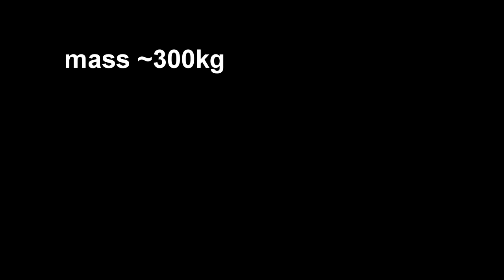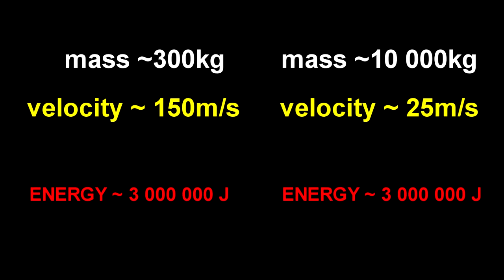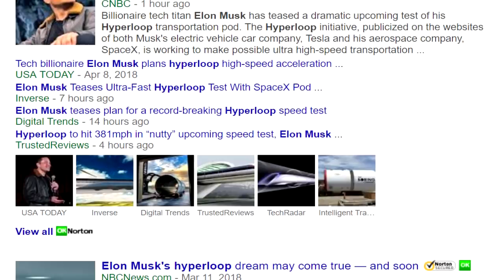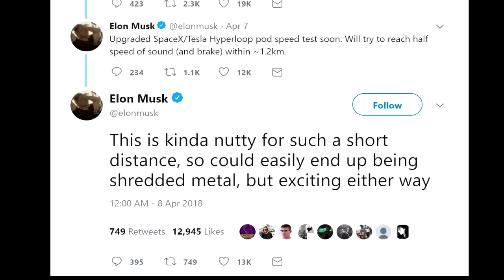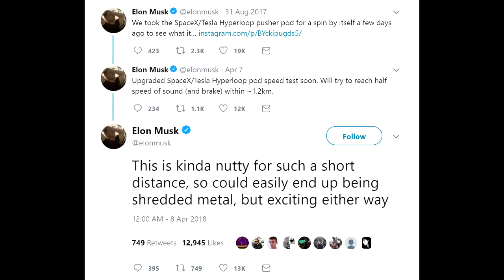Hyperloop: HALF THE SPEED OF SOUND... or shredded metal?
Elon Musk plans to get up to half the speed of sound in his hyperloop.

Not so sure thats a smart thing to do in the middle of a city!